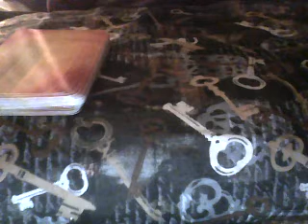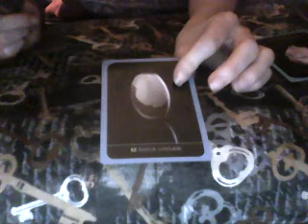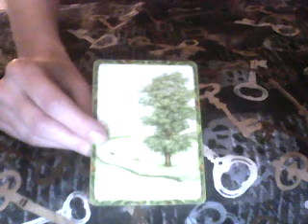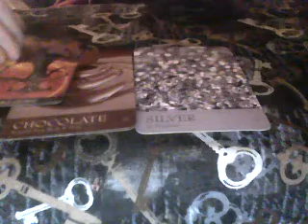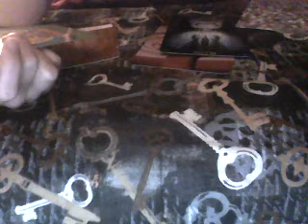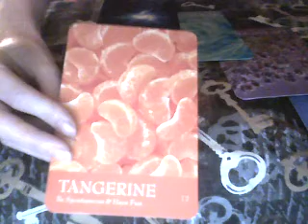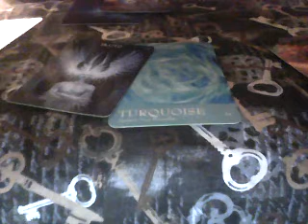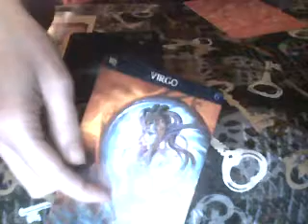Leo January 2019